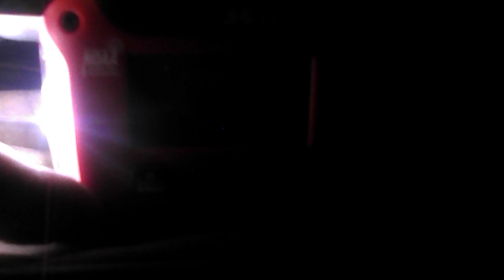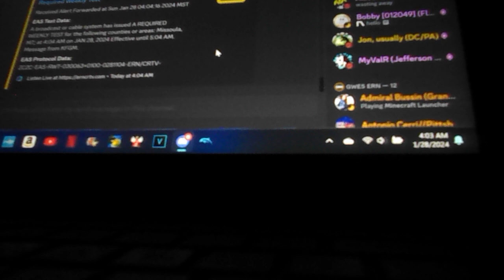HELLO NEW STATION... Required Weekly Test on 101.5 KFGM-FM Frenchtown, MT (1/28/24) (EAS #3,521)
So, funny story, I was on Discord the previous night and I decided to catch KFGM's RWT. They now have a pattern, which is that they do their RWTs every Sunday shortly after 4am MT. Expect more of these to come in the future.